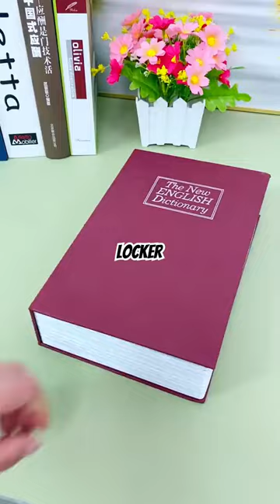Locker shortsfeed tiktok diy gadgets youtubeshorts reels tools ytshorts short